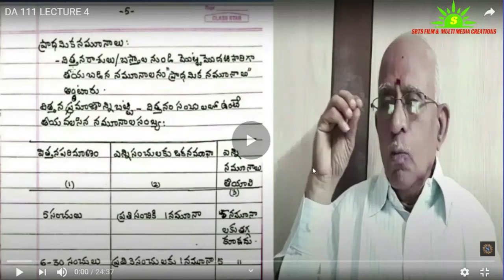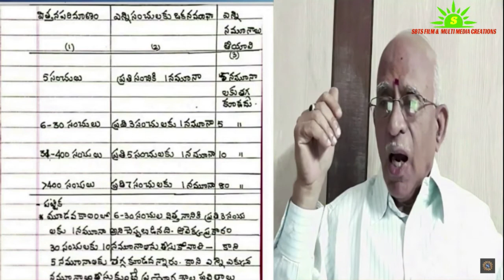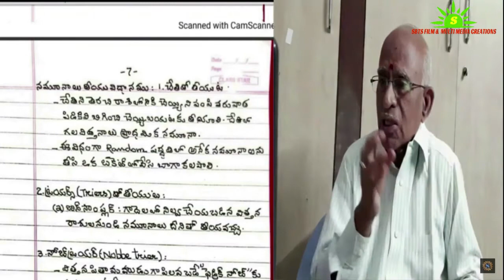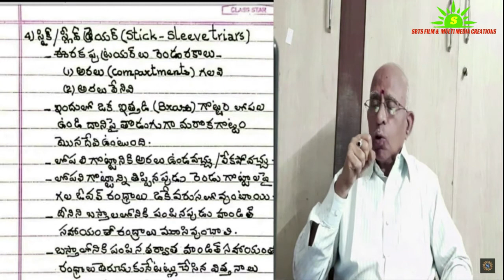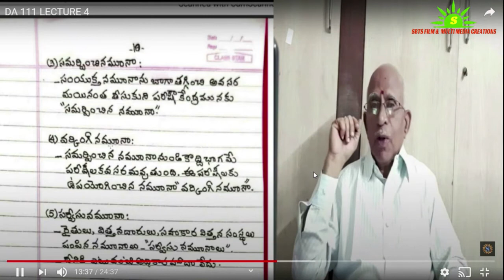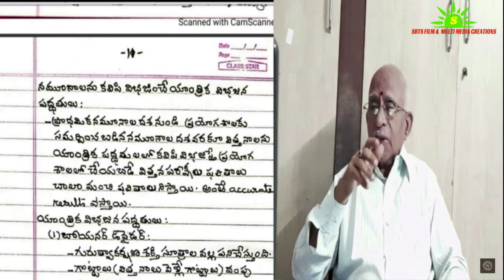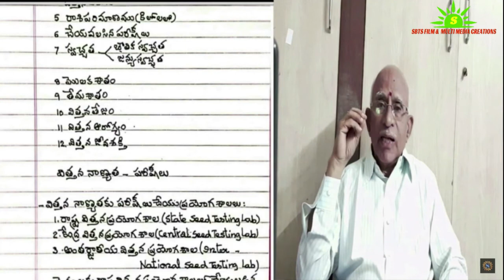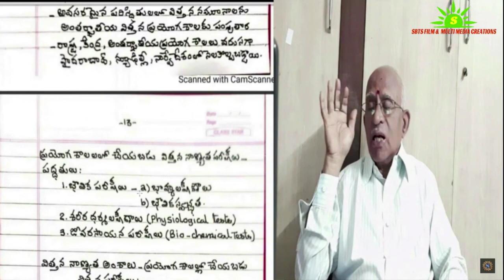DA 111 PLANT BREEDING PART 4A